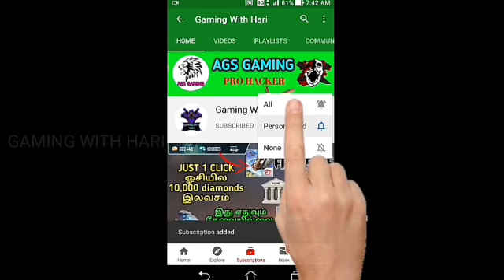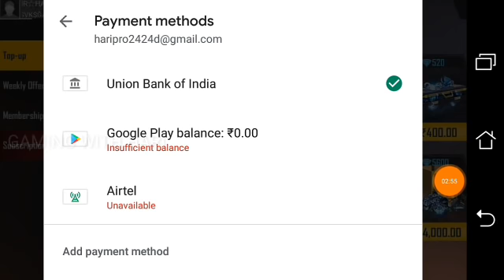World_record / free fire top up using jio sim / all problem solve explained / in | Tamil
install and login your mobile number

And Get 1000 diamonds in your free fire account